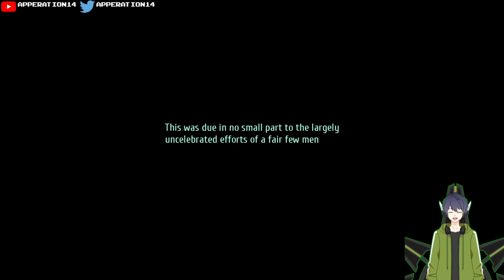Trails into Reverie (PS5) - First Playthrough, Part 1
Today we start up our new playthrough with the next game in the Trails series!